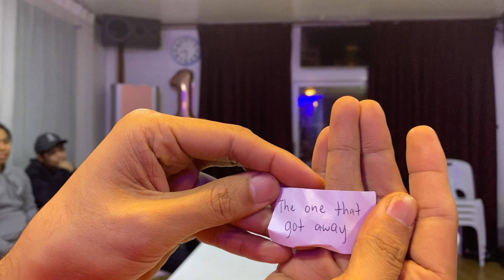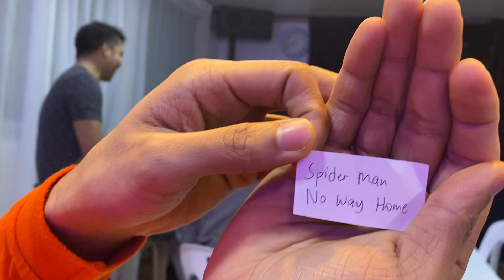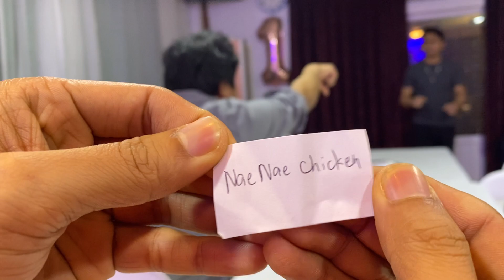Fun Games | Seollal Vacation 2022